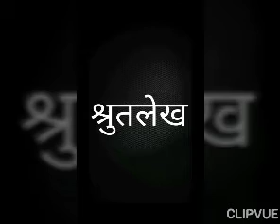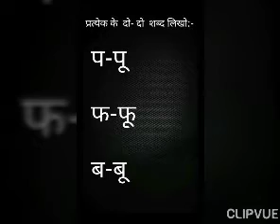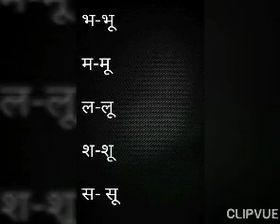Class 1 Hindi Dictation ऊ की मात्रा के शब्द